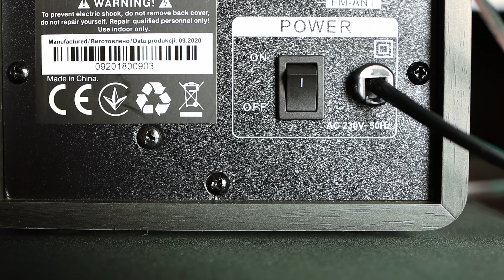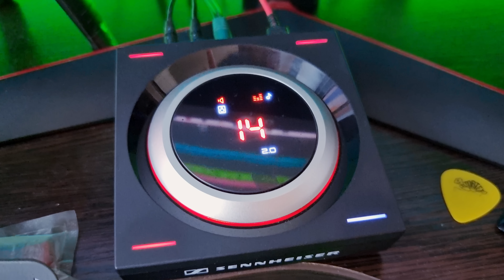📹 ОБЗОР | Акустика 2.0 от REAL-EL S-450 с правильным звуком и приколами за адекватные деньги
А также канал на Twitch, где я почти каждый день провожу прямые трансляции: